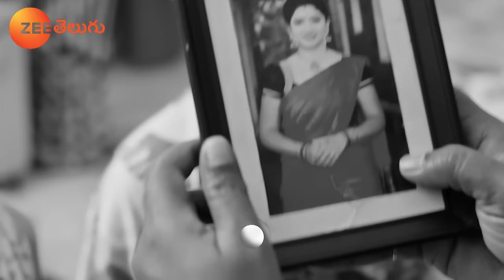Nindu Noorella Savasam Promo - 21 Mar 2024 - Mon to Sat at 7:00 PM - Zee Telugu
The sudden demise of Arundhati, a doting mother of four and the wife of Major Amarendra, shatters her family. Will Bhagamathi, the kids’ caretaker, be able to take Arundhati’s place?